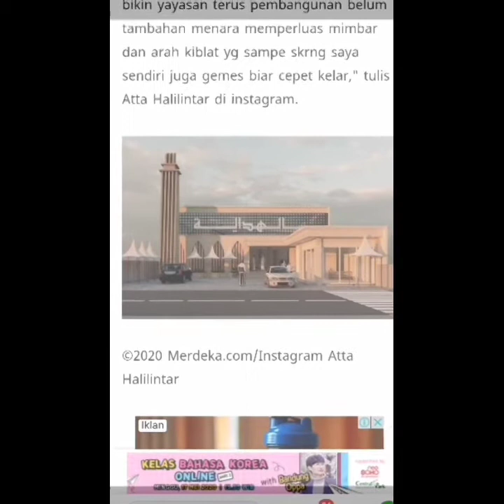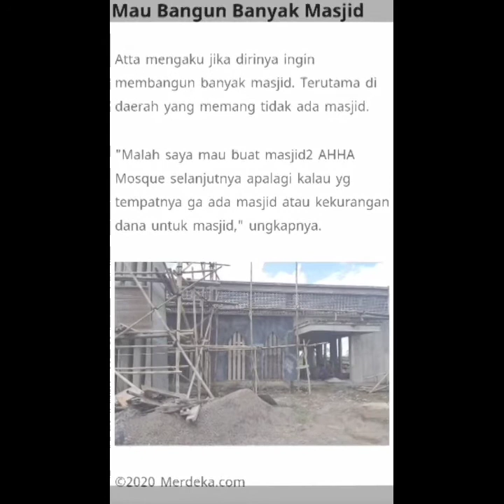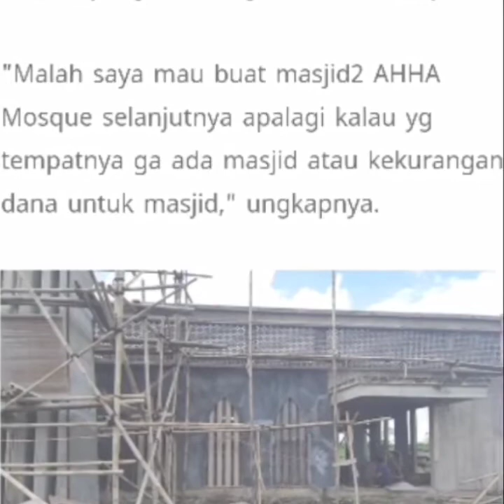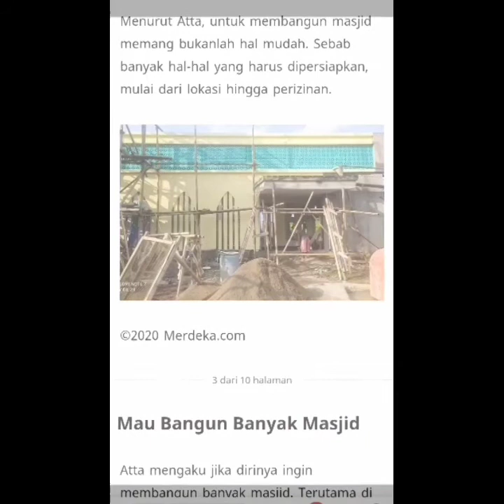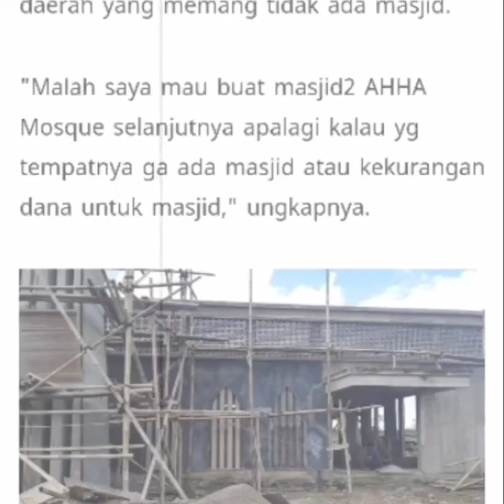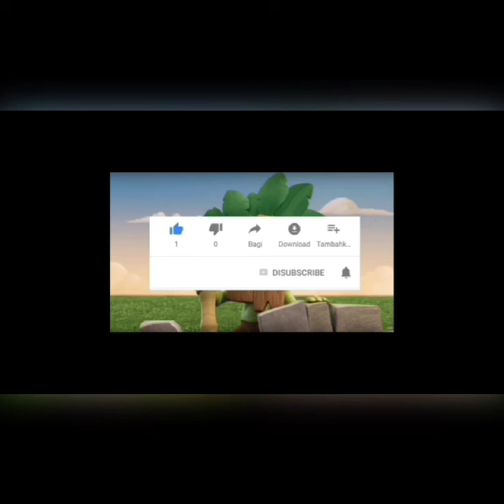Penuhi Nazar, Ini Potret Masjid yang Dibangun Atta Halilintar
atta halilintar, penuhi nazar, potret masjid, Penuhi Nazar, Ini Potret Masjid yang Dibangun Atta Halilintar, berita selebriti terbaru hari ini, YouTuber, artis, gosip, trending, viral, ada info,